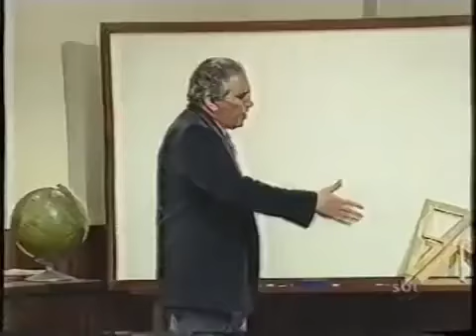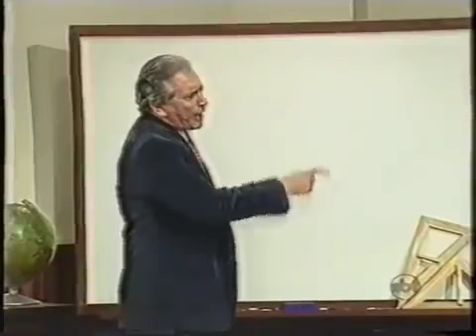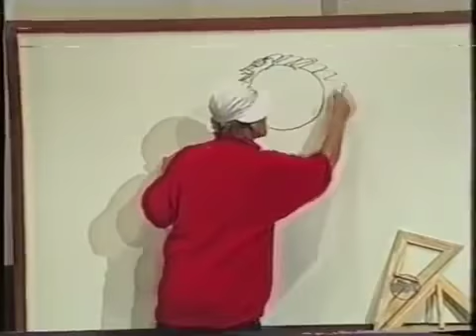A Escolinha do Golias - Episódio 43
Em comemoração do canal ter completado 6 MILHÕES DE VIEWS, a SessãoSaudade acontecerá durante SEIS DIAS, isso mesmo, durante 6 dias, terá vídeo todo dia.

SessãoSaudade. O canal Diego Rocha trouxe um dos melhores programas da televisão brasileira.

Ronald Golias, Marta Pessoa , Carlos Alberto de Nóbrega, Patrícia Opik e Henrique de Moraes.